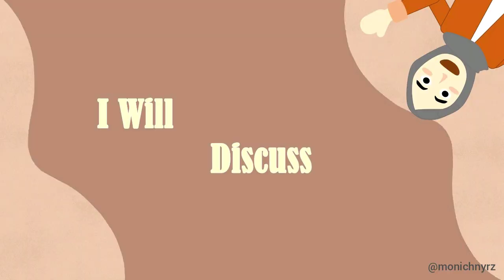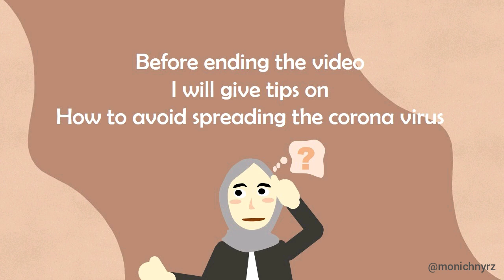Vitamin E - Monica Hanny Rudynia Zahara (1903036012)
Monica Hanny Rudynia Zahara
Department of Agricultural Product Technology
Faculty of Agriculture
Mulawarman University

Ini this video, I will discuss about vitamin E